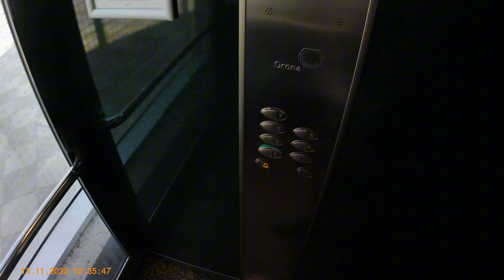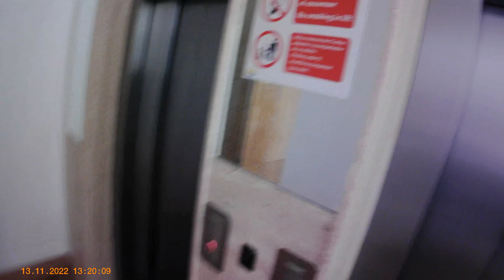How's a 4 Stars Hotel in Spain? | Part 2